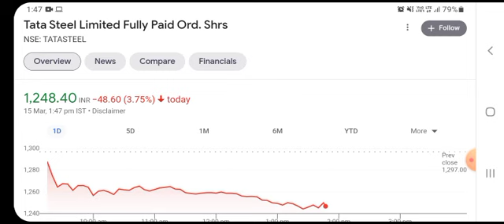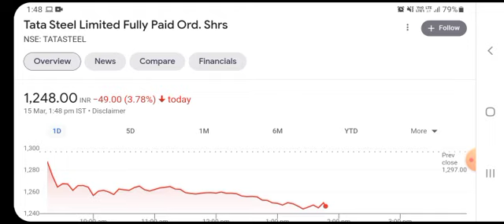Tata Steel Q1 RESULT 2022| Tata Steel Share Target | Shares